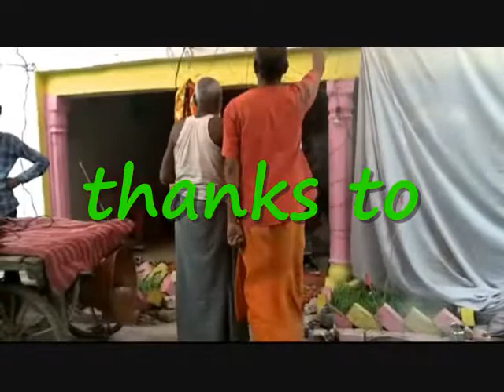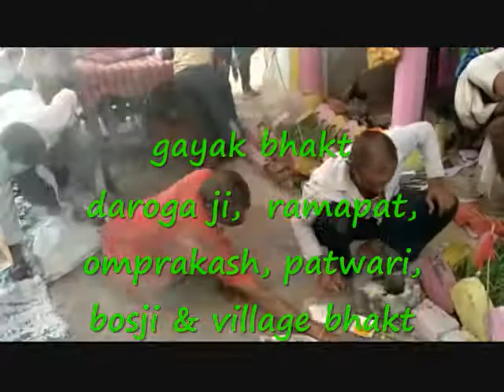maa ambe bisarjan full movie 2020, umah geet, devi geet माँ दुर्गे विसर्जन।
Welcome friends...

आयुष्मान भारत,  लेबर पेंशन (pm- sym),   प्रधान मंत्री फसल बीमा योजना,    HDFC बैंक & लोन उत्पाद,       सरकारी परीक्षा,     प्रधान मंत्री मुद्रा लोन,       मेडिकल,   Job Seekers Registration,      लेबर रजिस्ट्रेशन             License Application-